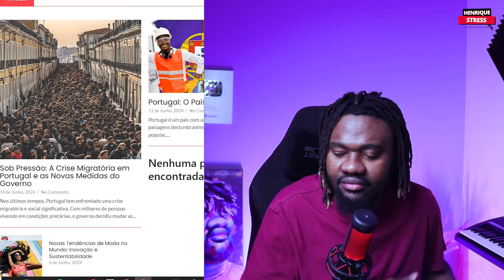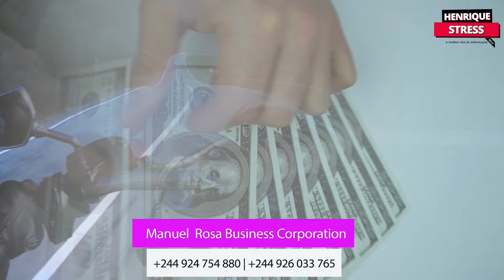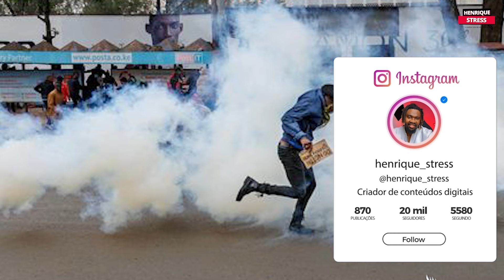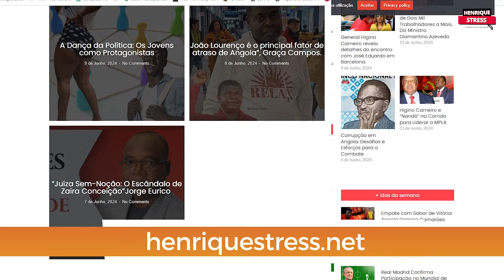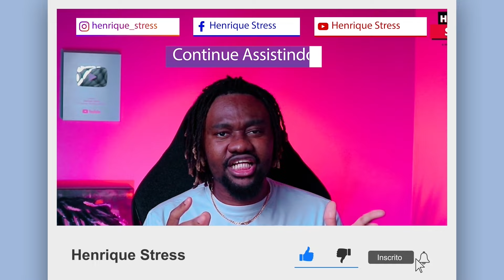Entenda tudo sobre os protestos no Quénia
William Ruto retrocedeu e anunciou que não assinará o projeto de lei que prevê aumentos de impostos